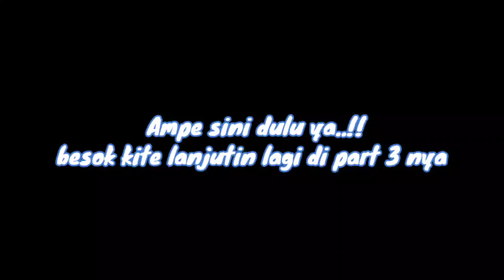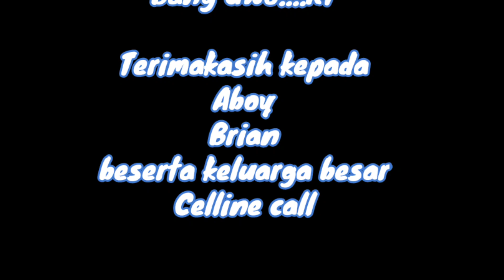KOMEDI RECEH ~ NEMU ANAK BULE KE SASAR PART #2